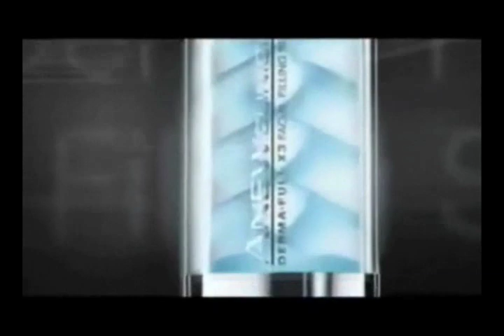AVON - UMBRELLA ANEW Clinical Derma-Full X3 Facial Filling Serum